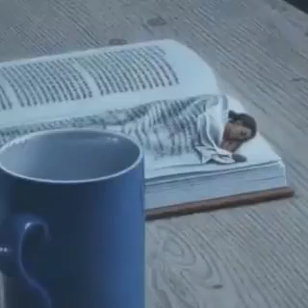5 Ağustos 2020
Çok güzel bir farkındalık videosu daha paylaşmak istiyorum sizlerle.

İyi bir kitap gerçek bir hazine , gerçek bir dosttur.
Kitaplar ; solmayacak güller , ruhumuza şifadır.
İnsanların aynası , onlara yol gösteren fenerdir.

Güzel insanlarla ve güzel kitaplarla karşılaşmanız dileklerimle...

( amin🙏 diyenler beğensin ve paylaşsın lütfen)

Hayat da bir kitap aslında
güzel okumak , ders ve keyif almak lazım...